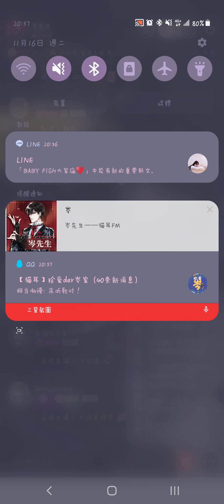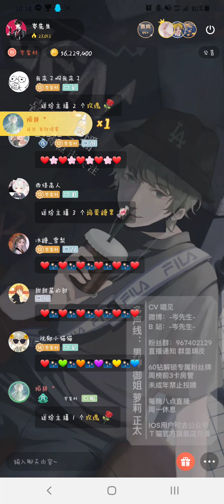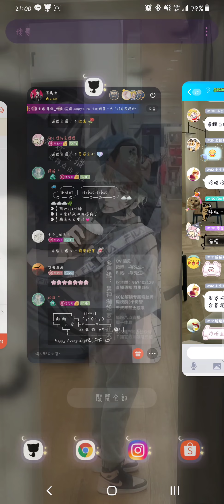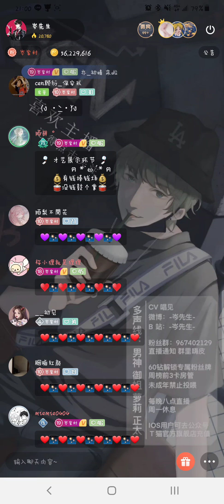岑先生－顏色（2021－1116）